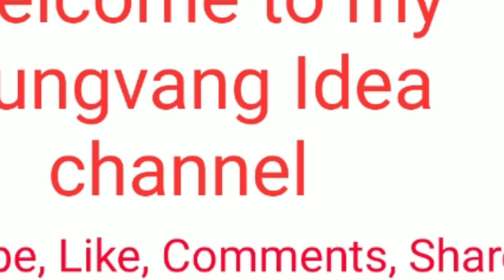Most popular vegetables/ special vegetable recipe/mustard flowers pakora/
প্লিজ! না টেনে চ্যানেলের ভিডিওগুলো দেখুন, লাইক করুন, কমেন্ট করুন এবং বেশি বেশি শেয়ার করুন। আরও নতুন নতুন আপডেট ভিডিও পেতে ইউটিউব চ্যানেলের পাশে থাকা বেল আইকনটিতে ক্লিক করুন। ধন্যবাদ!
Please!  Click on the bell icon next to the channel to get more new updated videos.  Thanks!